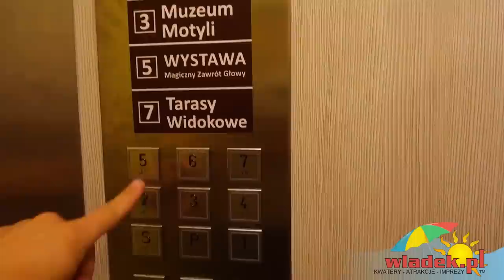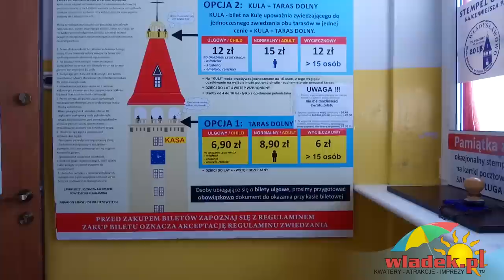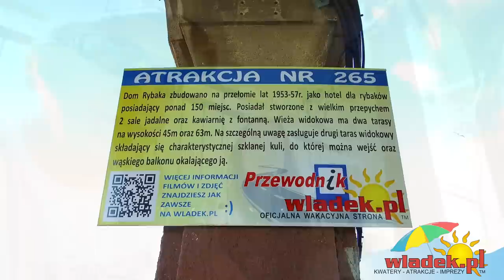Czy warto? ➤ Wieża Widokowa we Władysławowie - Dom Rybaka 2019 (cena, relacja video HD, przewodnik)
Tym razem ja ze swą zacną ekipą postanowiliśmy wdrapać się na szczyt wieży Domu Rybaka znajdującego się we Władysławowie. Policzyliśmy dla Was schody...